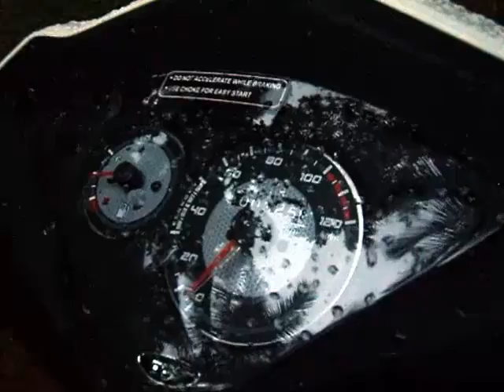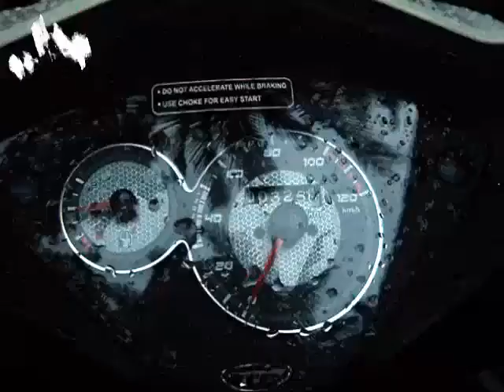TVS Wego Review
This was our brand new tvs wego. It was the most feature rich scooter in India during its initial release. Very comfortable ride